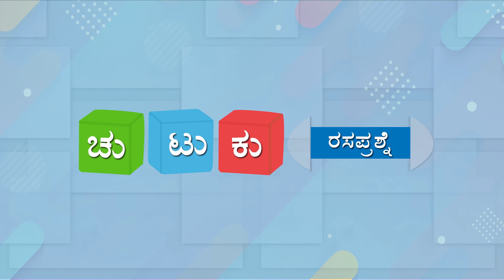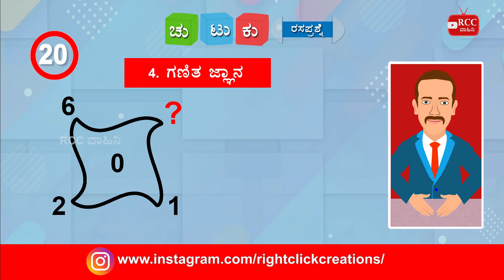ಚುಟುಕು ರಸಪ್ರಶ್ನೆ ಸಂಚಿಕೆ 19 | chutuku quiz episode 19 | rcc vaahini quiz | jnanesh quiz | kannadaquiz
RCC Vaahiniಯು ಅರ್ಪಿಸುವ "ಚುಟುಕು ರಸಪ್ರಶ್ನೆ" ಕಾರ್ಯಕ್ರಮಕ್ಕೆ ತಮಗೆಲ್ಲರಿಗೂ ಆದರದ ಸ್ವಾಗತ. ಈ ರಸಪ್ರಶ್ನೆ ಕಾರ್ಯಕ್ರಮದಲ್ಲಿ ಒಟ್ಟು ಹತ್ತು ಪ್ರಶ್ನೆಗಳನ್ನು ಕೇಳಲಾಗುತ್ತದೆ. ಈ ಪ್ರಶ್ನೆಗಳು ಜ್ಞಾನ ಭರಿತ ಹಾಗೂ ಮೋಜಿನ ಸವಾಲುಗಳೊಂದಿಗೆ ಕೂಡಿರುತ್ತದೆ. ಚುಟುಕು ರಸಪ್ರಶ್ನೆ ಕಾರ್ಯಕ್ರಮವನ್ನು ದಿನಾ ನೋಡಿ, ಎಂಜಾಯ್ ಮಾಡ್ತಾ ಉತ್ತರ ನೀಡಿ.

ಚುಟುಕು ರಸಪ್ರಶ್ನೆ ಸಂಚಿಕೆ 19 | chutuku quiz episode 19 |  chutuku | ಚುಟುಕು । chutuku kannada | ಚುಟುಕು ಕನ್ನಡ । chutuku kannada quiz | ಚುಟುಕು ಕನ್ನಡ ರಸಪ್ರಶ್ನೆ । kannada quiz | ಕನ್ನಡ ರಸಪ್ರಶ್ನೆ । kannada quiz episode 19 | ಕನ್ನಡ ರಸಪ್ರಶ್ನೆ । jnanesh quiz |  ಜ್ಞಾನೇಶ ರಸಪ್ರಶ್ನೆ । ಜ್ಞಾನೇಶ ರಸಪ್ರಶ್ನೆ ಸಂಚಿಕೆ 19 | jnanesh quiz episode 19 | rcc vaahini quiz | ಆರ್ ಸಿ ಸಿ ವಾಹಿನಿ ರಸಪ್ರಶ್ನೆ । ಆರ್ ಸಿ ಸಿ ವಾಹಿನಿ ರಸಪ್ರಶ್ನೆ ಸಂಚಿಕೆ 19 | rcc vaahini quiz episode 19 | rasaprashne | ರಸಪ್ರಶ್ನೆ | rasaprashne sanchike 19 | ರಸಪ್ರಶ್ನೆ ಸಂಚಿಕೆ 19 | sanchike 19 | ಸಂಚಿಕೆ 19 | quiz | quiz episode 19 | episode 19 | riddles |  ಒಗಟುಗಳು । ಗಾದೆಮಾತುಗಳು ।   ಉಲ್ಟಾ ಪಲ್ಟಾ । ಪ್ರಶ್ನೆಗಳು । ಉತ್ತರಗಳು । questions | answers | question and answer |